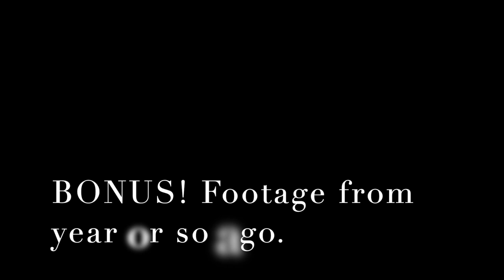King Leon vs The King of Scotland!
My son grabbed this video for me while I was gone. My son and his wife's, Scottish Terrier named "Scott" of course, just wanted a drink of water. Only problem is there was a vicious chichi named Leon already at the watering hole! lol - Hope you enjoy! -- That Scotty Scott is just tooooo darn cute!